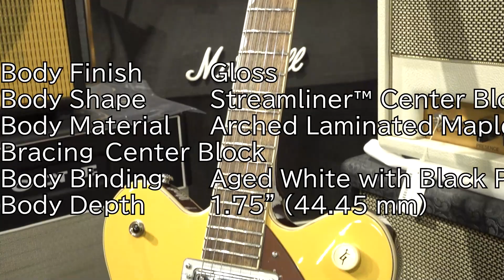Gretsch G2604T STREAMLINER RALLY II CENTER BLOCK WITH BIGSBY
60年代後半に僅か2年のみ生産された、あのGretsch RALLYがSTREAMLINERシリーズで復活!!

オリジナルはエフェクトを搭載したギターでしたが、こちらはシンプルで実用的なスペックを採用。
独特のカラーリングに薄型のダブルカッタウェイボディーとPGのコンペティションストライプが当時の雰囲気を感じさせます。

(メーカーサイトより)
G2604T Streamliner Rally 2 Center Block Double-Cut with Bigsby は、Gretschの過去の名機を現代に蘇らせたモデルです。

G2604Tのサウンドは、2基のSuper HiloTronハムバッカーによって駆動され、プレイヤーがグレッチに期待する透明感と煌びやかなトーンを、往年のHiloTronTMピックアップよりも高い明瞭度と高出力でよりパワフルに実現しています。

マホガニーセンターブロックはボディの長さに合わせてチェンバー加工されており、トップを補強しながらも不要なフィードバックを効率的に抑え込み、大音量のロックパフォーマンスにおいても快適な演奏が可能です。ネックとブリッジピックアップのボリュームコントロール、マスタートーン、マスターボリューム、3ウェイピックアップスイッチングといった伝統的なコントロール構成により、Streamlinerのパワーとトーンが存分に引き出されます。

白いバインディングを施したナトーネックは、エレガントなパーロイドNeo-Classicサムネイルインレイと22本のミディアムジャンボフレットを配した12インチラジアスローレル指板を備え、コード弾きや激しいリフプレイに最適な薄めのUシェイプを採用しています。 BigsbyライセンスのB70 Vibratoテイルピースを搭載し、演奏に妖艶な輝きと表情を加えます。

Gretsch G-Arrowラジオコントロールノブ、エレガントなエイジドホワイトバインディングとブラックパーフリング、ヴィンテージスタイルのラリーストライプがあしらわれたプレキシピックガードとトラスロッドカバー、アーチドラミネートメイプル構造といったクラシックなレトロスタイルをフィーチャーしています。一度手にしたら手放せなくなるG2604Tは、ロックンロールの黎明期からプレイヤーたちの賞賛を受けて来たサウンドと、クラシックなスタイルを併せ持っています。ヴィンテージの美しさと、モダンな演奏性とパフォーマンスを兼ね備えたG2604Tは、高品位な楽器を求めるギタリストのために設計されています。